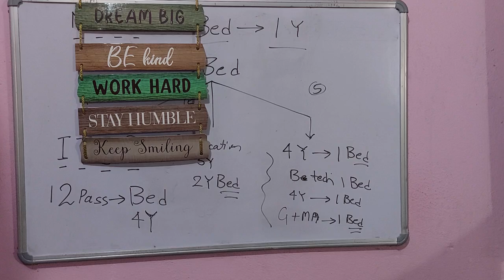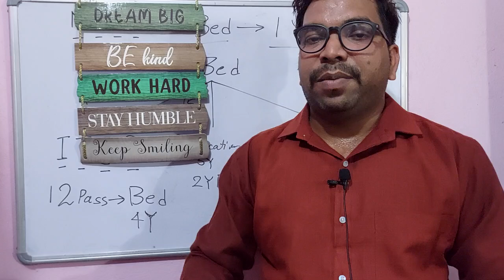CTET Result मे बडा घोटाला | Result कब आएगा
is video ctet exam ko lekar ek badi jankari ke baare me bataya gaya hai jo students ke liye Helpful hai

- ctet
- ctet july 2024
- ctet exam
- ctet exam Result
- ctet july 2024 Result
- ctet exam result fraud
- important news for ctet exam